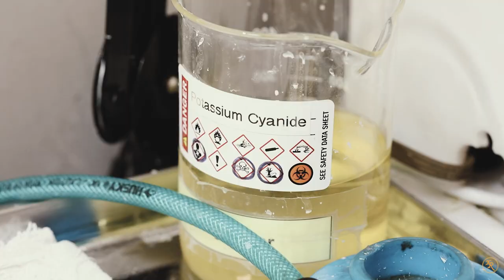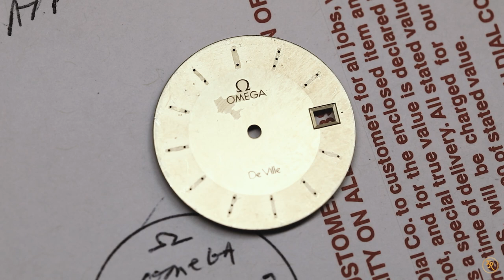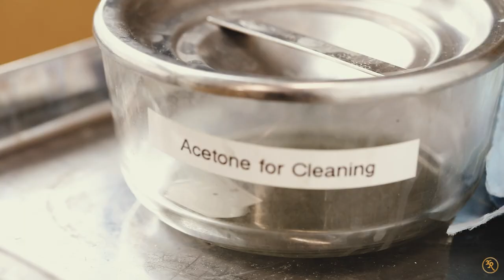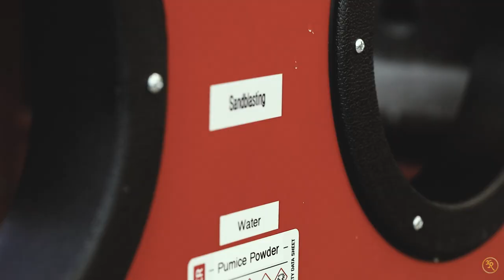[ASMR] Vintage Omega Watch Dial Restoration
Did you see that we restored a watch dial for our friends over at My Jewelry Repair? Check out the lengthy, yet crafty process to restore the dial of this vintage Omega quartz timepiece ⌚

Check out our authorized partner's blog that features the photos and details for this restoration

Kirk Rich Dial Co. is the leading name in dial refinishing, servicing the trade since 1926. For nearly a decade, we have been adding onto our extensive collection of dies for any watch dial.

Each restored dial that is handled by Kirk Rich Dial is given the most undivided attention and effort in order to capture every tiny detail in the dial restoration process.